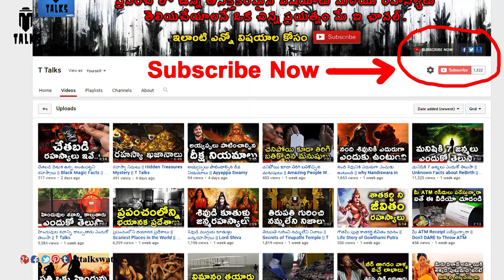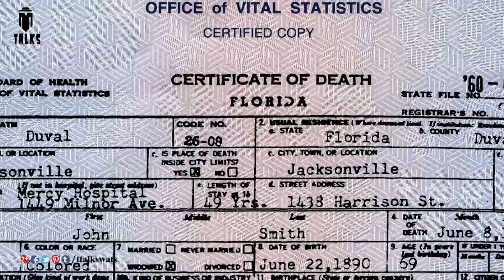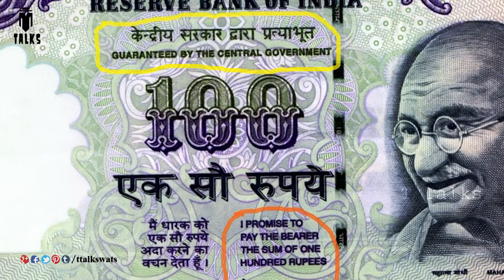Unbelievable Facts That You Never Know || T talks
manastore IAS Interview Q&A / Interesting &Lesser Known Facts You Never Knew / Most Brilliant IAS Interview Questions with Answers /